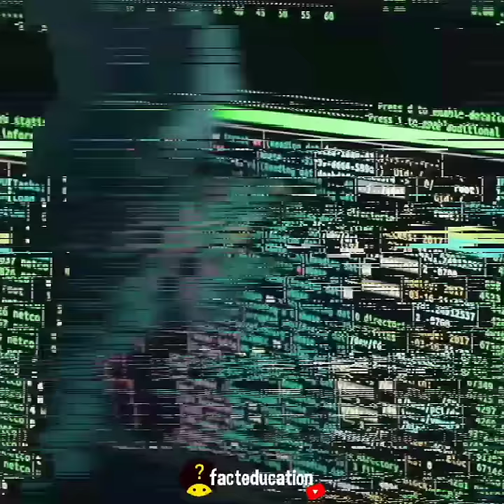भारत की सबसे बेकार डिग्रियां | 10 Most Useless Indian Degrees | Facts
Hello Everyone!

If you’re watching this, you’re probably wondering how valuable your current degree will be for your career. Or maybe you’re a highschool senior, debating which degree to pursue.

Before we go over the 10 most useless degrees in college, let’s go over some major gaps that apply towards pursuing a degree in the first place.